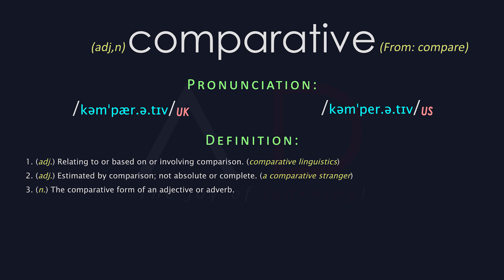Comparative Meaning And Pronunciation | Audio Dictionary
Word: comparative - 1. (adj.) Relating to or based on or involving comparison. (comparative linguistics)2. (adj.) Estimated by comparison; not absolute or complete. (a comparative stranger)3. (n.) The comparative form of an adjective or adverb.
Comparative Meaning, Comparative Definition | Audio Dictionary - How To Pronounce Comparative.